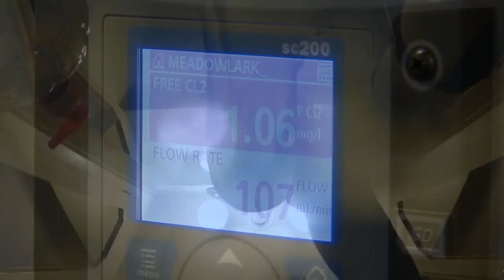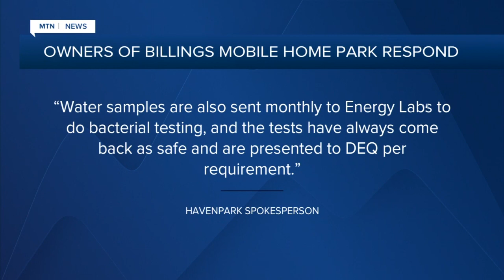Operator of Billings mobile home park says fix coming for brown water